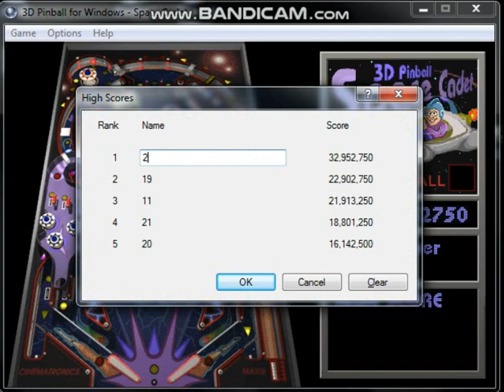超越三千萬分!!! 經典童年回憶 Windows彈珠台-太空軍校生 | BHTXWmb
九十至千禧年代最經典的Windows遊樂場：立體彈珠台

那些年曾到達六千萬分，網上曾有不少人發佈他們遊玩此遊戲的影片，但身邊朋友看完有種不外如是的感覺... 因此本人也嘗試挑戰！其實這遊戲是頗講運氣的！